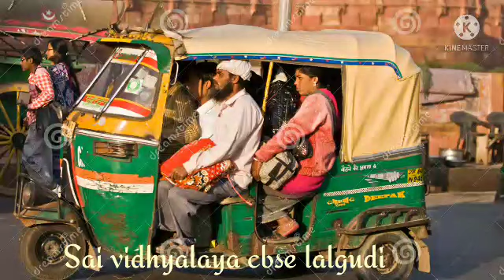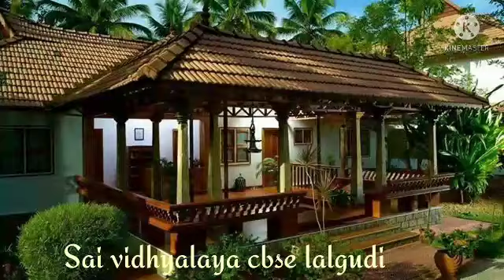CHAPTER 8 REACHING GRANDMOTHER'S HOUSE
GRADE 4 EVS